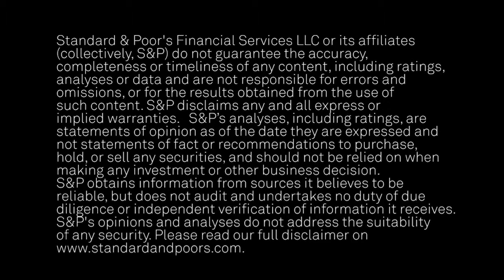Lower Debt Supported Rating Action On ArcelorMittal – But What’s The Outlook for Steel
Our BB+ ratings on ArcelorMittal don’t rely on continued strong steel margins, as debt has been reduced. In this CMTV segment, S&P Global Ratings Senior Director Simon Redmond discusses the prevailing steel market conditions and outlook with S&P Global Platts Senior Editor Peter Brennan. Topic include recent M&A, price changes and potentially different short and long term drivers and performance.